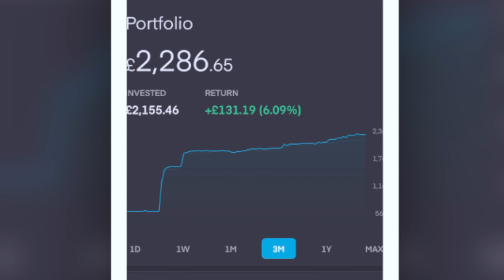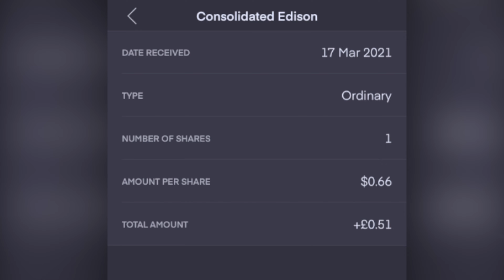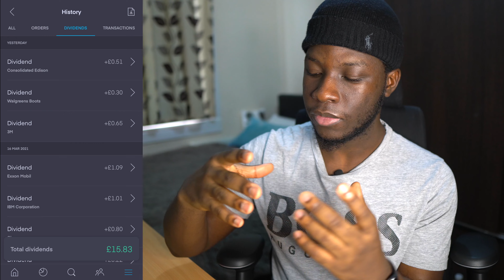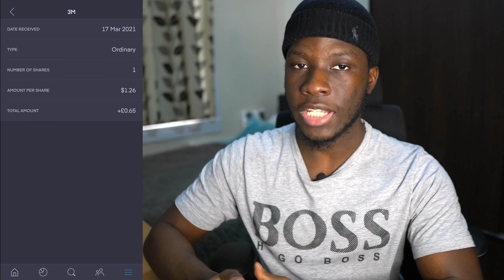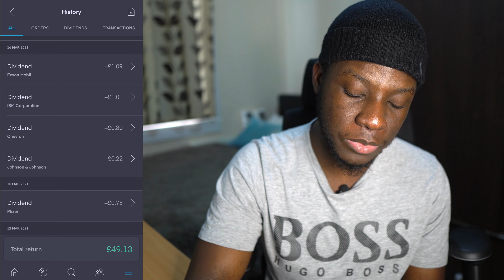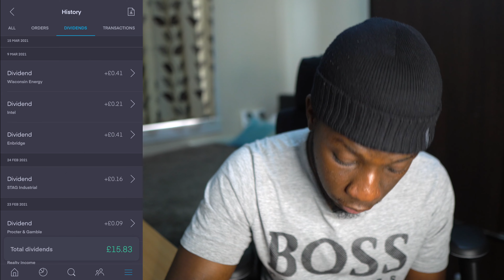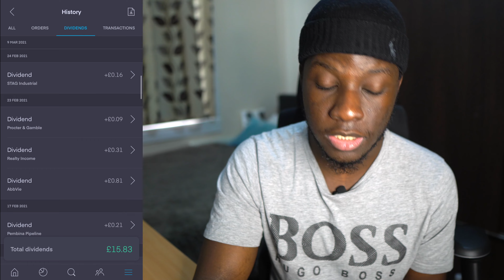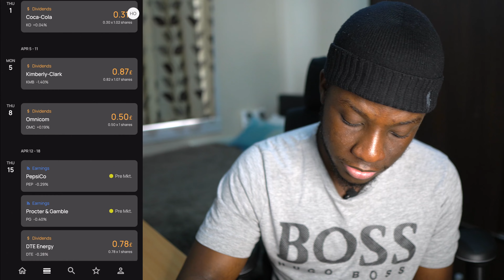Dividend Income From £2,000 Account | Paid 11 Times | Trading 212 Portfolio | How Much Did I Make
In the month of March i was paid a total 17 times. In this video you will see how much dividends i was paid half way through the month of March and a brief overview on my whole portfolio so far.

Have any questions on Finance or Anything Else? Post it in the comments of this video

💰 Free Shares 💰
* Get a free stock share worth up to ‎£⁠100 using, Trading 212 to Invest account

* Get started with a Stock worth up to £200 using FreeTrade to invest

SUPPORT ME 💎
Portfolio Tracker/Other digital products

Recommendations ✅
* Automated Stocks Portfolio Tracker

* Money book